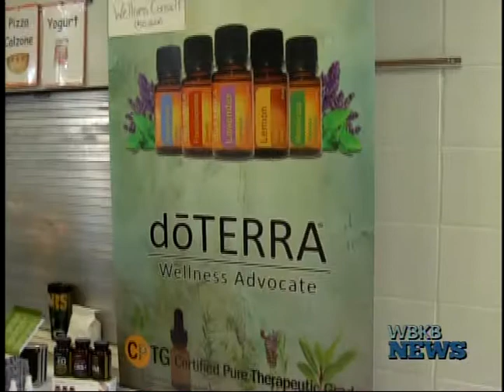Hinks All-In-One Sale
Hinks Elementary School hosted its second annual All-In-One sale yesterday from 9 a.m. until 3 p.m.